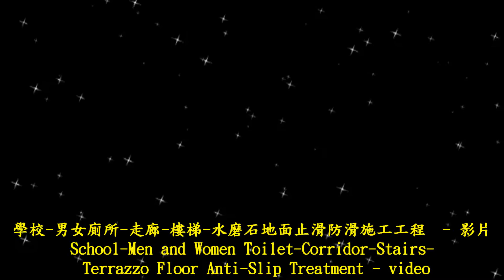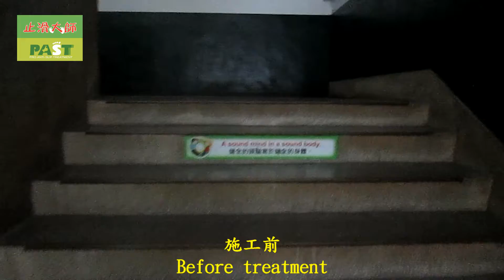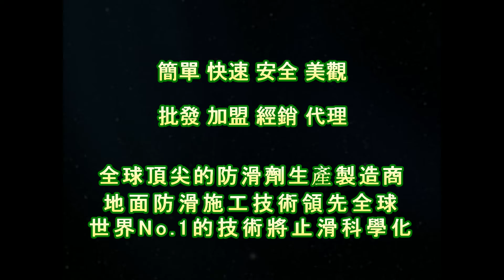P.A.S.T 1264 School Men and Women Toilet Corridor Stairs Terrazzo Floor Anti Slip Treatment video